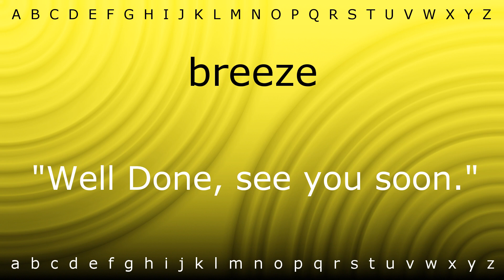How to say 'breeze' with Zira.mp4